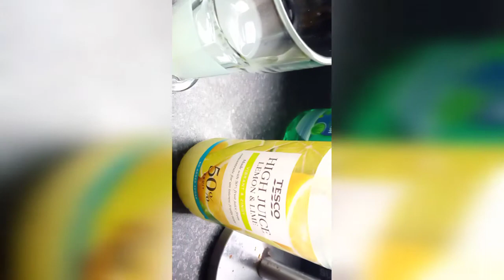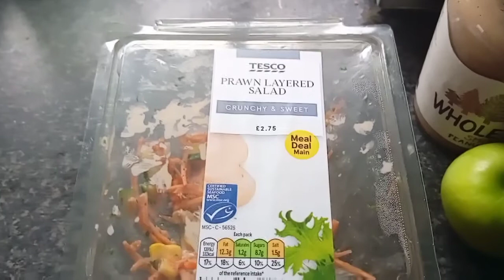22 _23 _24_25 days into my diet challenges to lose one stone in two months